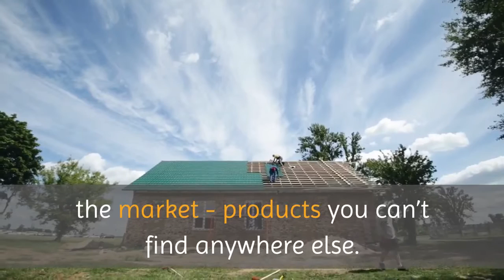Siding Replacement Olympia | BSC Vinyl Siding Installation Contractors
BSC Vinyl Siding Installation Contractors
400 Union Ave SE Suite 391,
Olympia, WA 98501

Your home is the most important investment you will ever make. That’s why your home’s exterior deserves premium materials and exceptional installation.

Since 1974, we have offered unmatched exterior home improvement services across the Pacific Northwest. From our exclusive, premium windows and siding to our professional roofing and deck services, we’ll make your home looks its absolute best.

Thanks to our relationship with industry-leading manufacturers, we offer premium exterior siding and window products with the highest R-value on the market - products you can’t find anywhere else.

Your home deserves world-class services and products that will stand the test of time. Let us restore your love for your home with premium vinyl windows, siding and more!